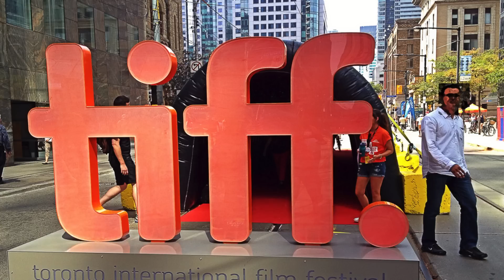DP/30 @TIFF '14: The Humbling, Al Pacino, Greta Gerwig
He is a legend.  She is a queen of indie.  Teamed with Barry Levinson, Buck Henry, and Phillip Roth, they deliver a terrific black comedy  about the pressure of being successful and getting older.  Al & Greta spoke to David Poland about their work, together and apart.

Shot in Toronto, September 2014